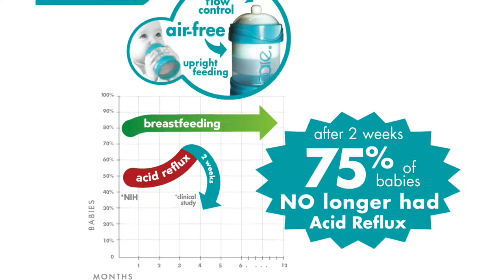Bittylab CBS 1010WINS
Rob Walsh from CBS 1010 WINS announces winner of the 10K Small Business Challenge, Priska Diaz, Founder & CEO of Bittylab, makers of Bare® Air-free feeding system